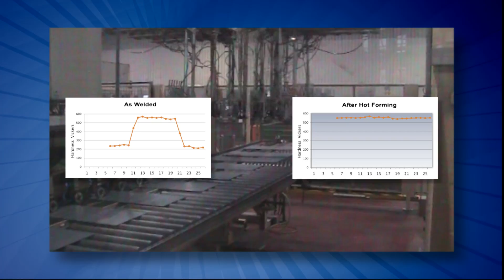TWB Hot Formed Tailored Blanks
Hot Formed Tailored Blanks bring tailored blank advantages to hot stamping operations.